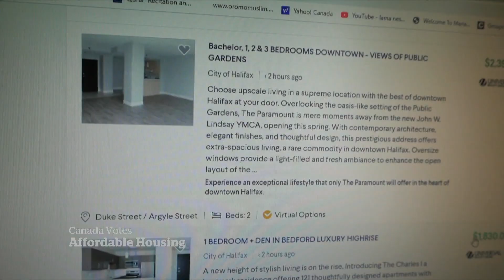Halifax housing shortage prompts calls for action during election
Explosive population growth has increased home prices in Halifax while driving vacancy rates to nearly zero. The shortage is pushing some to the brink of  homelessness, and others to fight for action from the federal government.